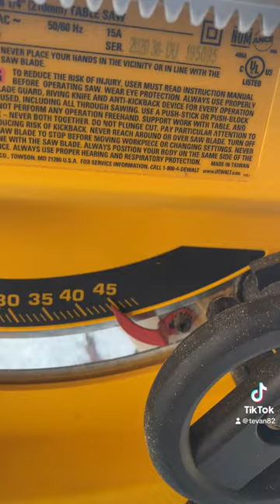Colgando cabecera a pared.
Idea para colgar cabecera a la pared! Tu lo puedes hacer!